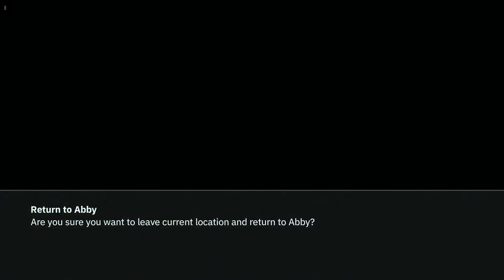WOLFENSTEIN: YOUNGBLOOD PART 10 WALKTHROUGH